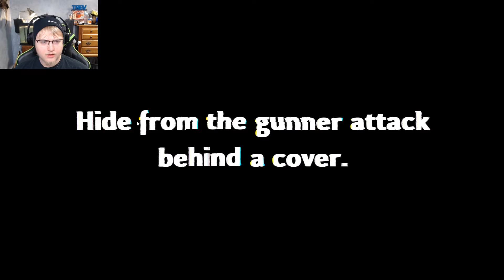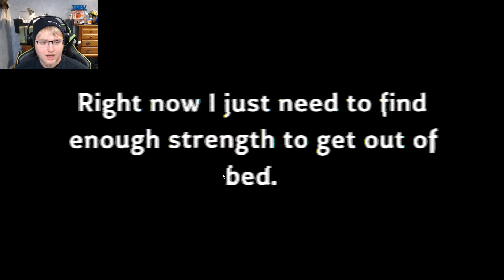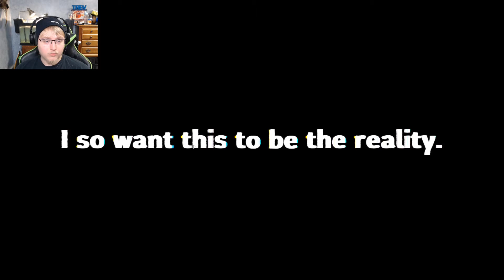Did The Game Finally Break Me?!? Double Part 5 of 9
Thank you to Rafal at Grab The Games for the Game! I really enjoyed this game, I played it all in 1 day! it really grabs you and pulls you into the story. Please Comment what you think of the game so far, this is just the beginning, many more episodes to go!

Check them Out on Twitter!